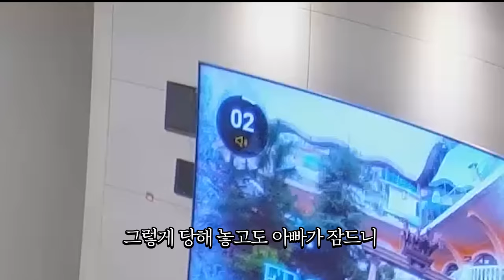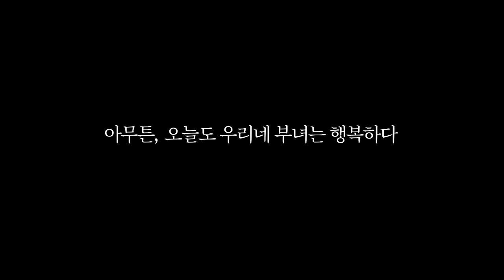아빠가 잘때 몰래 들어온 딸의 행동 [홈캠관찰]